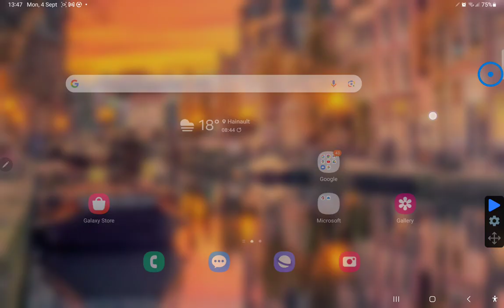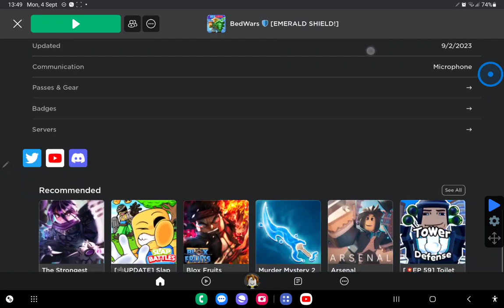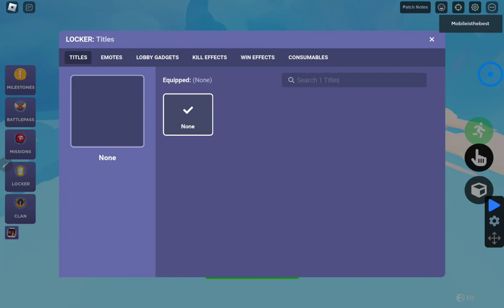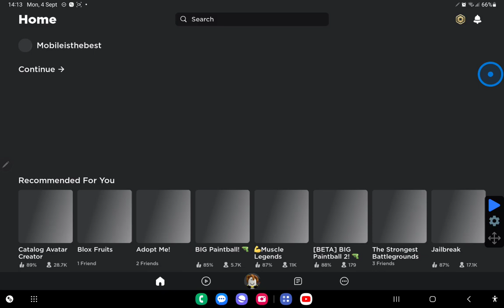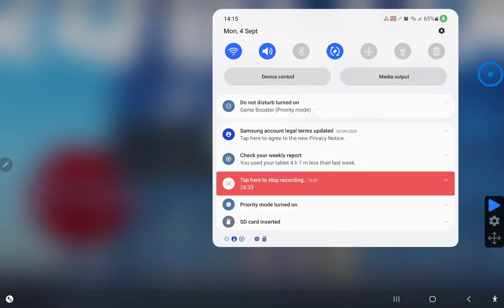going from bronze to gold part one! (Series)